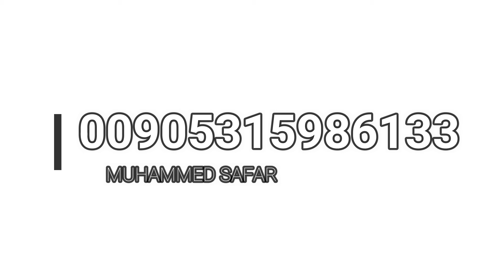250 M FROM THE PRESIDENT ERDOGAN VILLA , 5+3 FOUR FLOORS VILLA FOR SALE IN CAMILCA HILL 24/7 SERVICE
IN VVIP PLACE IN ISTANBUL , WE OFFER FOR YOU THIS AMAZING CHANCE
FULL SECURITY
FULL BOSPHORUS VIEW
SUITABLE FOR CITIZENSHIP
CAMERA CONTROLED AREA